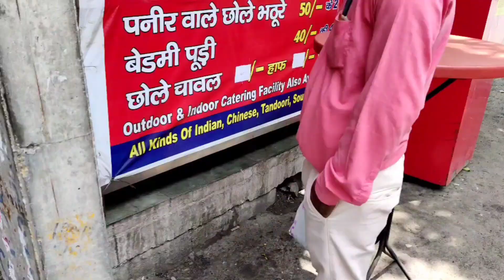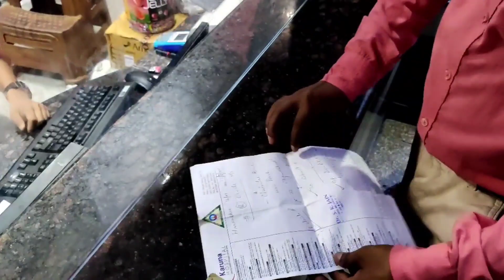1 हफ्ते बाद फिर ले जाना पड़ा मेरे बेटे को हॉस्पिटल